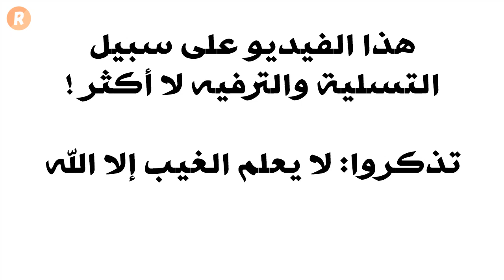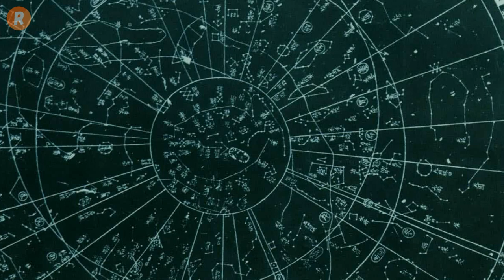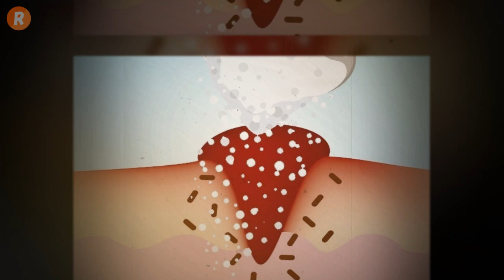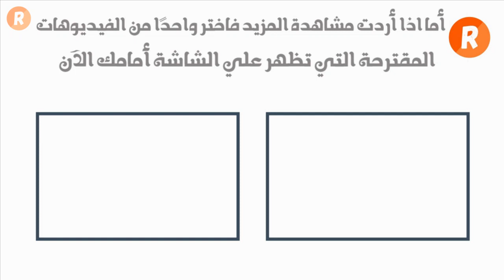الأبراج تكشف هذه هي الأمور التي تؤذيك وتكسر خاطرك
ما هي الأمور التي تؤذيك وتسبب لك الحزن وتكسر خاطرك بحسب برجك الفلكي ؟
وكيف تتعامل مع هذه الامور وتكتشفها وتععالجها بحسب عالم الفلك؟
تفاصيل كثيرة في الفيديو عن كل برج من الأبراج .. مشاهدة ممتعة